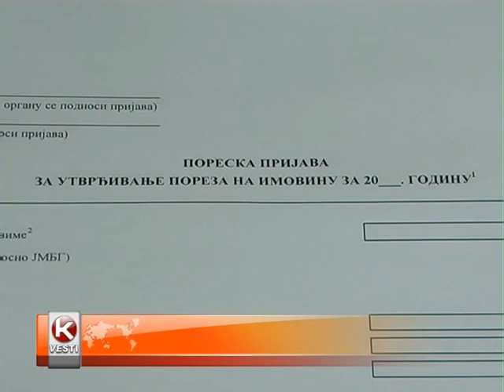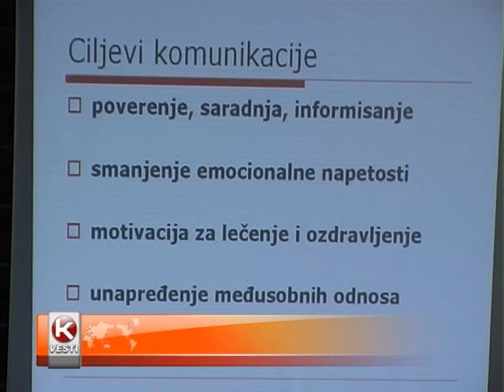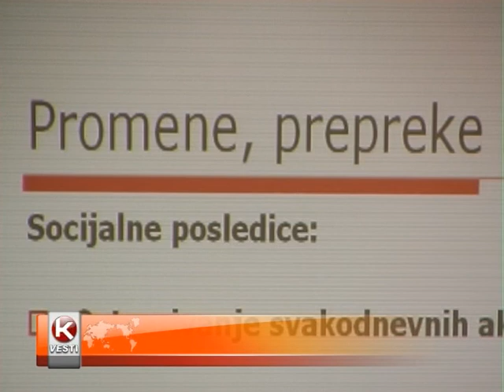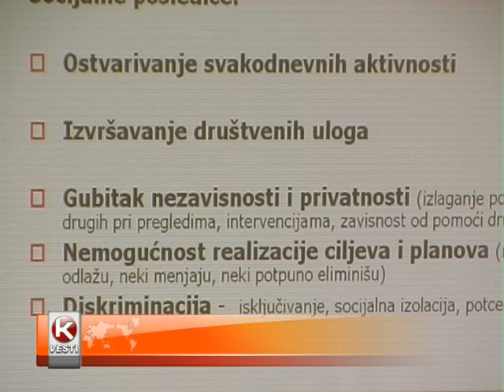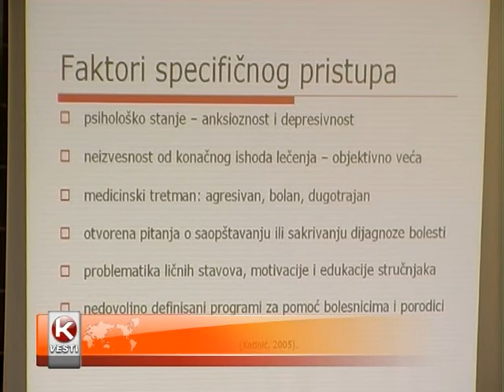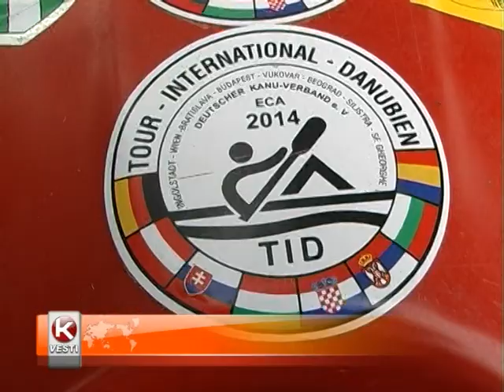NEDELJNE VESTI 10 AVUST 2014